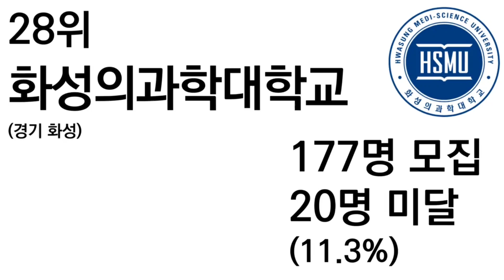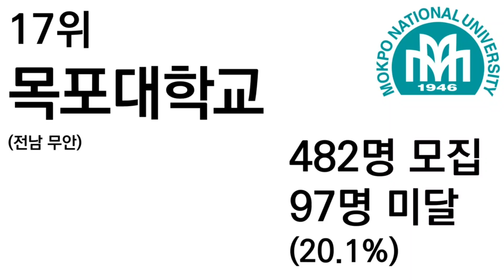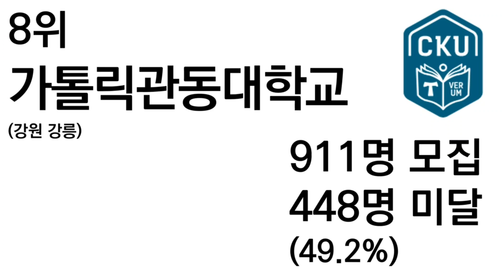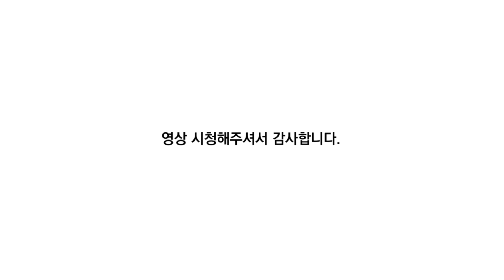지방대 큰일났다! 정원 미달 대학 TOP 30